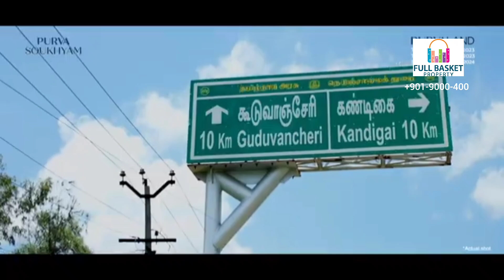Purva Soukhyam | Chennai’s Largest Plotted Development (English)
Video Discriptions
Chennai, a city known for its cultural diversity and economic might, is today a flourishing metropolis. Amid Chennai’s vibrant landscape lies Guduvancheri, an up-and-coming locale that epitomises contemporary living through rapidly developing infrastructure and excellent connectivity. Located in this serene suburb is Purva Soukhyam, a wellness-inspired plotted development from Purva Land. Watch the video to dive into the nitty-gritty of life in Guduvancheri.